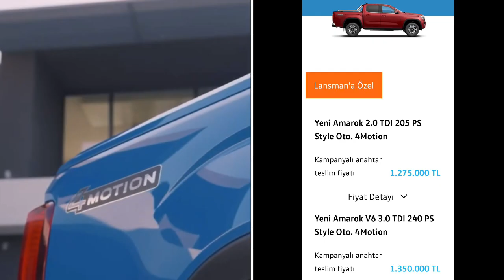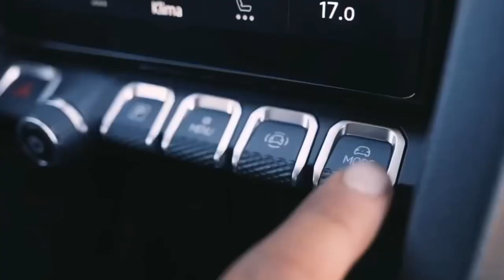Mayıs 2023 Yeni VW Amarok Fiyat Listesi